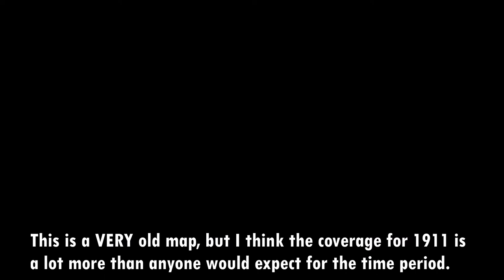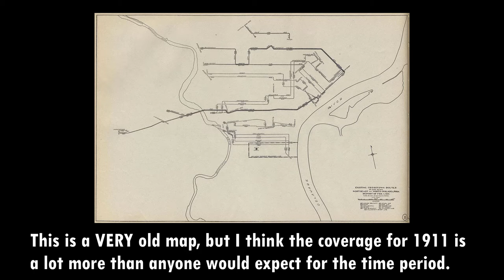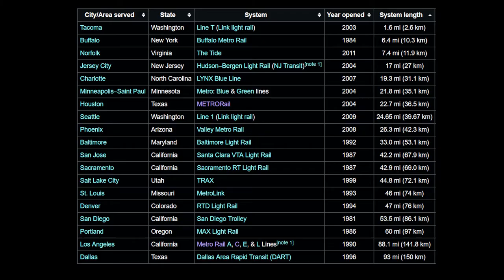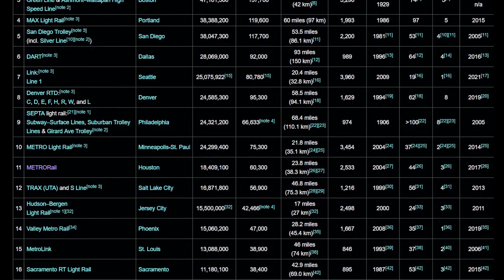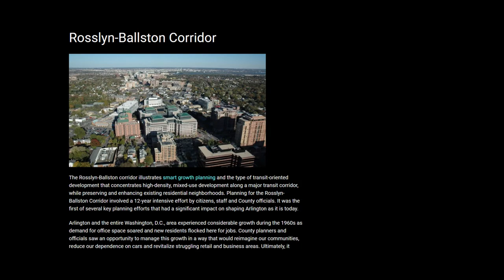How Connecticut Retains the Missing Middle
I was fortunate enough to go back home to New England for a weekend to see family a while ago, and it got me thinking. What's stopping public transit and walkability from resurging here?
My apologies in advance for the at times very shaky footage, I will work on that going forward when I am out in the streets like this!

When we think of public transit and walkable cities we tend to look at the top 3 or so big cities as those are the places with the most resources. What I want to present today is the case that walkability doesn't need to be exclusive to these larger cities, and that rebuilding the second and third tier cities of America that have a strong foundation for it is not only worth it, but economically a great thing to do.